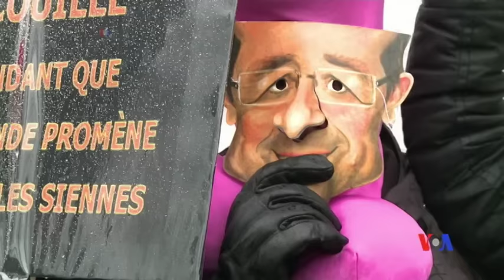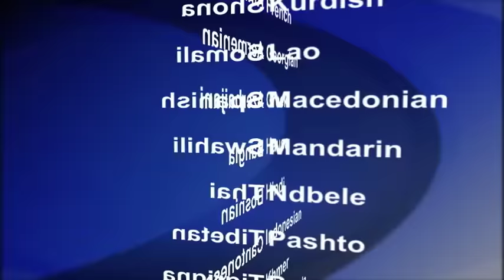2016-12-02 美國之音視頻新聞: 法國總統奧朗德宣佈不競選連任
法國總統奧朗德(Francois Hollande)宣布﹐他不打算競逐第二個任期，這將使他成為法國多年來首名決定不會競選連任的總統。 奧朗德星期四在電視直播的演說當中宣佈有關決定。他說﹐未能夠獲得足夠支持來贏得第二個任期。奧朗德的宣佈終止了過去幾個星期的猜測。之前外界懷疑﹐在目前社會黨支持率低迷的情況下﹐奧朗德是否會冒著失敗的風險連任競選。